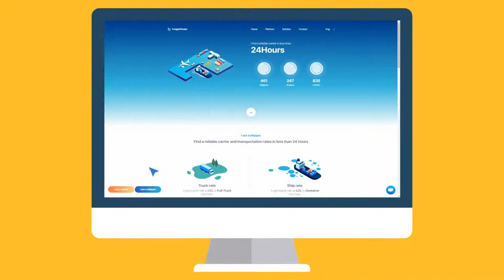Digital Freight Finder Platform (Rail / Truck / Ship / Air )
Digital Freight Finder Platform

1.1 I’m a businessman, my job is import and export cargo, one of my problems is international transportation which include:
1.2 Which transportation model to choose? Air? Ship? Truck? or Rail?
1.3 Where to find a reliable and affordable carrier company?
1.4 I must email more than 10 carrier companies in order to compare the price rate.
1.5 How to track my cargo during the way?

2. Our Solution
2.1 Digital Freight Finder Platform consisting of more than 1000 international transportation companies.
2.2 All of these companies have been inspected in the four types of AIR, Truck, Rail and Ship and the best of all have been registered.
2.3 There’s the possibility of requesting for free consultancies via online chat and email and you’ll receive calls from our colleagues.
2.4 Whenever you register a price request in our system you’ll receive your answer in less than 24 hours even on weekends and holidays.
2.5 Instead of sending email to a number of carrier companies you’ll only need to register your cargo in our system so that we inspect more than 1000 reliable carrier companies in less than 24 hours by and provide you with best price.
2.6 After pick up we’ll email the tracking of your cargo in a daily manner.

3. How to use the system
3.1 Click on “I’m a shipper”
3.2 Choose the transportation model, you can even register your cargo in all four types so that the price range would be sent you in less than 24 hours for comparison.
3.3 If you confirm the price, the transportation will start.